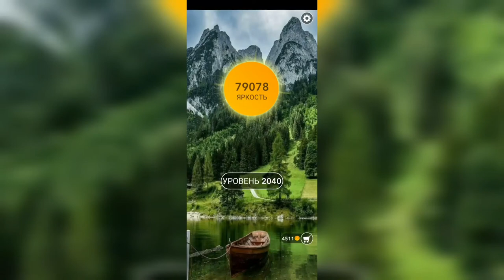Word / Слово Крест: Поиск русского кроссворда / Уровень 2040